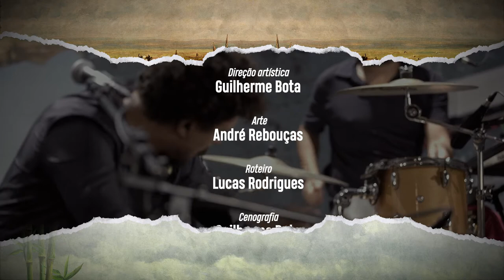Usina Sonora: Jam Da Silva - Vagueia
Com show nas Olimpíadas de Londres, gravações na França, Estados Unidos e Islândia, tivemos o prazer de receber no Usina Sonora um artista que é reconhecido internacionalmente pela sua obra e capacidade de passear por diversos estilos musicais. Acumula participações e premiações por todo mundo, com músicas gravadas por Elba, Marisa Monte e tantos outros.